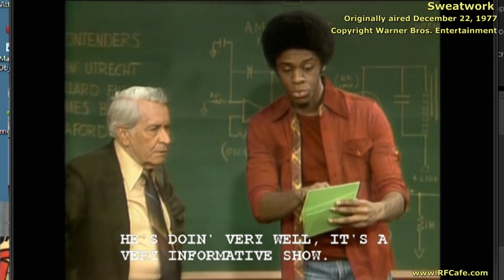Sweatwork - Welcome Back, Kotter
I'm always on the lookout for old radio stuff in movies and TV shows. This episode 1977, titled "Sweatwork," shows a tube-based transmitter schematic on a chalkboard in the background. It also has a transmitter cabinet and recording equipment in the broadcast booth. "Welcome Back, Kotter" has always been a favorite program.